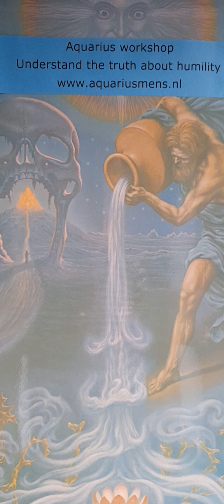Aquarius workshop Understand the truth about humility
There are so many misconceptions on the part of everyone about the real meaning of the divine power of humility. A humble attitude is collectively confused with submission, slavishness, to be humiliated and have a loss of pride, self-respect or dignity. Nothing could be further from the truth. In this workshop we will explore with a loving curiosity three fundamental themes of the Pathwork Lectures regarding the truth about humility.